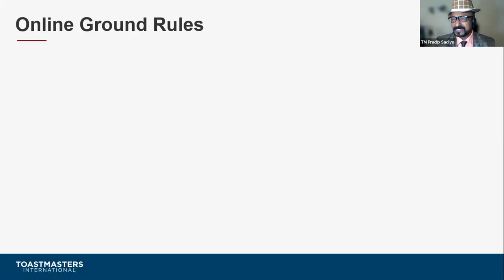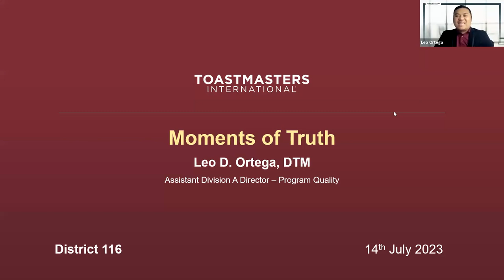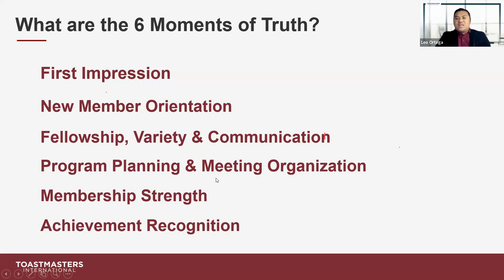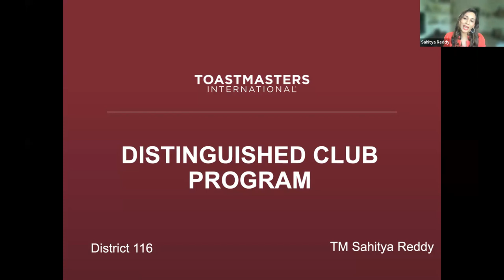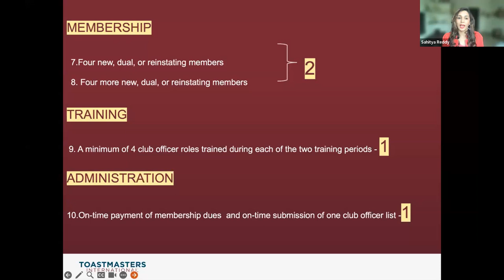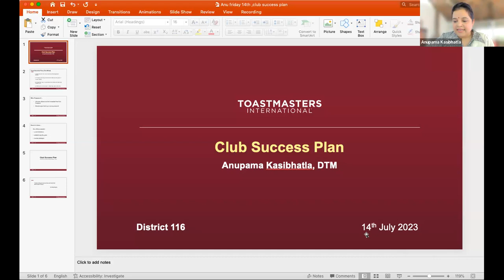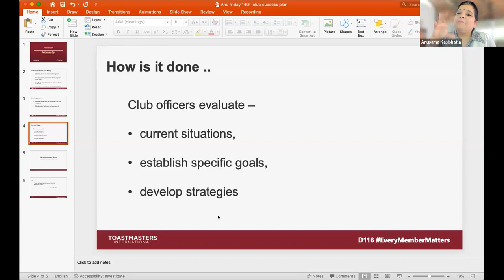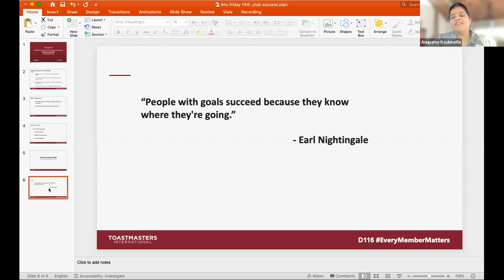The Foundation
District 116 conducted the event "The Foundation" where members can learn about everything they need to ensure their club’s success. Members learn how to use the Club Success Plan and Moments of Truth to succeed in achieving all the goals of the Distinguished Club Program.🏆🏆🏆
D116 is inviting you to a scheduled Zoom meeting.
*District Training*
*Friday, 14th July*
*08:00 AM Qatar*